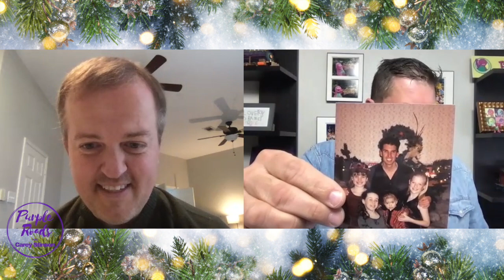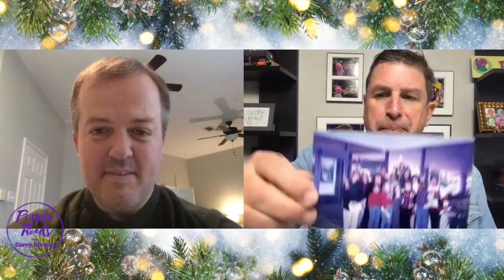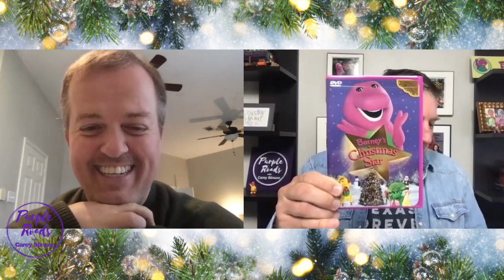Purple Roads | Kyle Nelson | BJ Body Actor | Barney & Friends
Enjoy a Special Holiday Episode of Purple Roads as Kyle Nelson joins Carey to chat about performing in The Macy's Thanksgiving Day Parade and filming episodes of Barney & Friends during the holidays.

Purple Roads is also available on Apple Podcast, Spreaker, Spotify, iHeartRadio, Google Podcast and anywhere else you find your Favorite Podcast!

Follow Purple Roads on social media!

For more information on Purple Roads